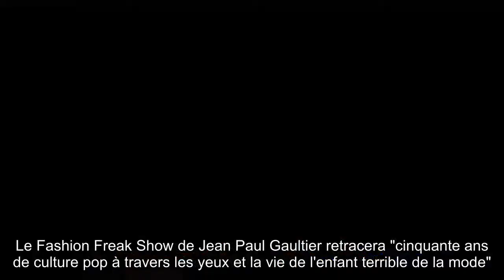Ses souvenirs et ses muses pour sa revue Fashion Freak Show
Depuis trois ans, Jean Paul Gaultier ne défile plus que deux fois par an lors des collections haute couture. Ainsi l'enfant terrible de la mode a-t-il retrouvé un souffle, mais surtout du temps. À 65 ans, il annonce la création de sa première revue, un spectacle autobiographique et pop qui sera présenté aux Folies Bergère à partir du 2 octobre 2018.Le Fashion Freak Show de Jean Paul Gaultier retracera "cinquante ans de culture pop à travers les yeux et la vie de l'enfant terrible de la mode". Le couturier s'est associé à Tonie pour la mise en scène ainsi qu'à la danseuse et chorégraphe Marion Mottin, qui a travaillé avec Madonna (en tant que danseuse sur le MDNA Tour), Stromae et Christine and the Queens. Le spectacle est produit par Thierry Suc.Dans Le Parisien, Jean Paul Gaultier dit vouloir raconter "bon souvenirs" et "drôles d'expériences même si elles ont parfois été catastrophiques", comme son premier défilé. On y retrouvera son enfance, son ours en peluche qui le premier porta le corset aux seins coniques - bien avant Madonna -, ses nuits londoniennes et parisiennes, ainsi que ses muses Mylène Farmer, Farida Khelfa, Kylie Minogue et bien sûr Madonna. La revue rendra aussi hommage au cinéma de Pedro Almadovar (Gaultier a signé les costumes de Victoria Abril dans Kika, mais aussi ceux de La Mauvaise Education et de La Piel que habito) et Luc Besson (les inoubliables créations pour Le Cinquième Elément), ainsi qu'à la danse à travers les figures complices de Régine Chopinot et Angelin Preljocaj.Au Parisien, Jean Paul Gaultier promet "beaucoup de glamour et d'amour, de joie, d'exubérance et de folie douce" pour ce spectacle dans lequel seule sa silhouette apparaîtra : "Le sujet, c'est mon travail, mon parcours." Sur scène, le couturier a réuni une quinzaine d'artistes, chanteurs et danseurs, en Gaultier de la tête aux pieds dans des costumes créés spécialement pour le show et inspirés des pièces majeures du créateur..